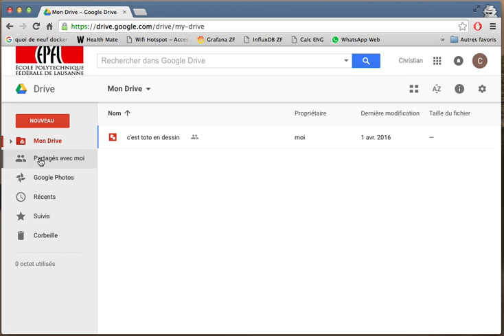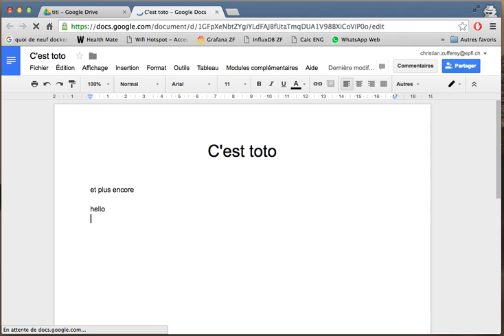Comment travailler plus facilement avec les dossiers partagés sur Google Drive ?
Dans cette petite vidéo nous allons voir comment travailler plus facilement avec les dossiers partagés sur Google Drive ?